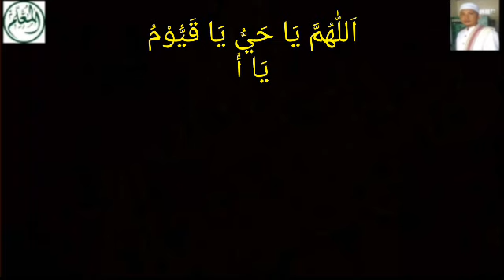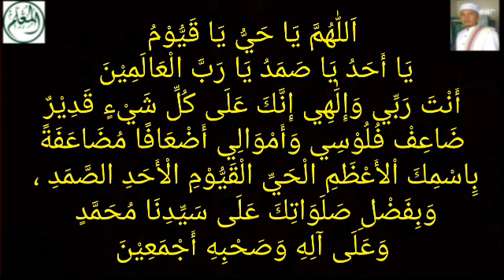Asma' Pengganda Uang - Cukup Baca 7x Jadi Tujuh Kali Lipat - Asma' Syar'iyah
اَللّٰهُمَّ يَا حَيُّ يَا قَيُّوْمُ
يَا أَحَدُ يَا صَمَدُ يَا رَبَّ الْعَالَمِيْنَ
أَنْتَ رَبِّي وَإِلَٰهِي إِنَّكَ عَلَى كُلِّ شَيْءٍ قَدِيْرٌ
ضَاعِفْ فُلُوْسِي وَأَمْوَالِي أَضْعَافًا مُضَاعَفَةً
بِِاسْمِكَ اْلأَعْظَمِ الْحَيِّ الْقَيُّوْمِ الْأَحَدِ الصَّمَدِ ،
وَبِفَضْلِ صَلَوَاتِكَ عَلَى سَيِّدِنَا مُحَمَّدٍ وَعَلَى آلِهِ وَصَحْبِهِ أَجْمَعِيْنَ